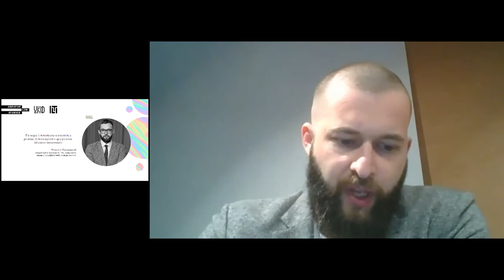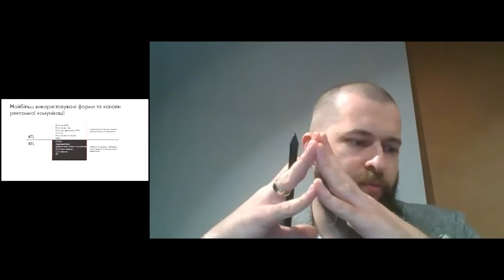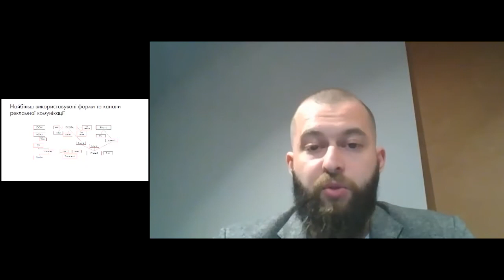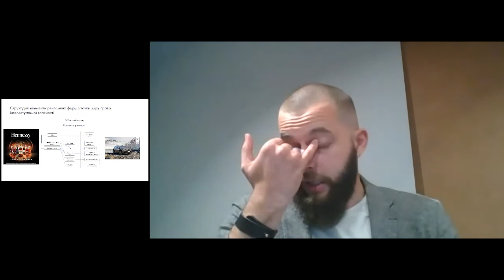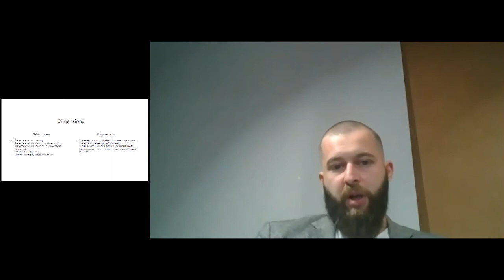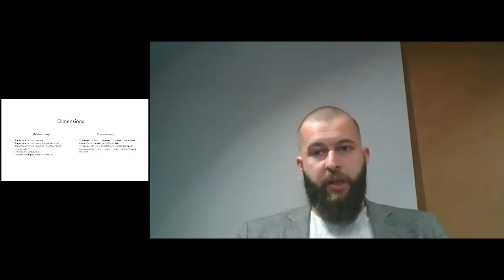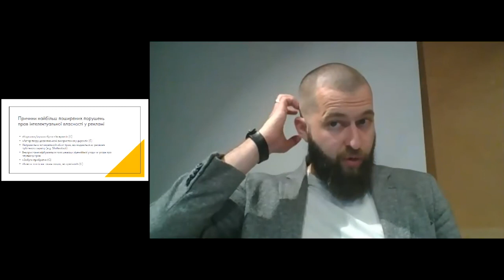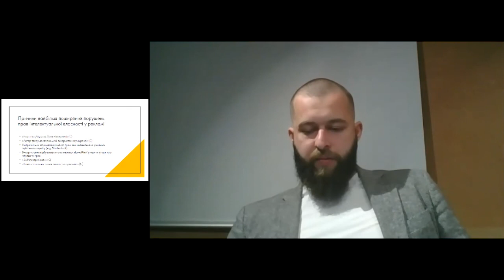"ЗАХИСТ ІНТЕЛЕКТУАЛЬНОЇ ВЛАСНОСТІ У ЗМІ ТА ДІДЖИТАЛ МЕДІА" Фрагмент лекції Миколи Рехлицького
Інтелектуальна власність та регуляторні норми на всьому ланцюзі виробництва та дистрибуції реклами в діджитал та інших сегментах. Виявлення відповідних ризиків у такому ланцюзі. Практичні рекомендації щодо їх зниження або уникнення, де можливо. Особливу увагу буде приділено influencer endorsement як окремому способу просування товарів та послуг, його регуляторним і договірним аспектам, порівняльному аналізу відповідних норм українського та іноземного законодавства. Огляд типових антиконкурентних дій у рекламі.